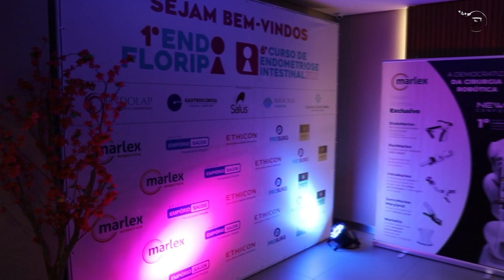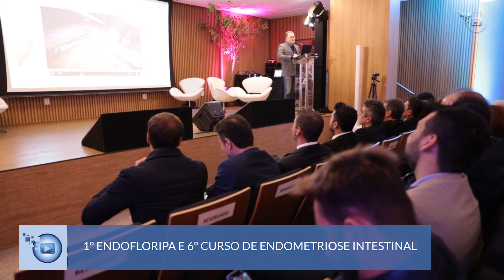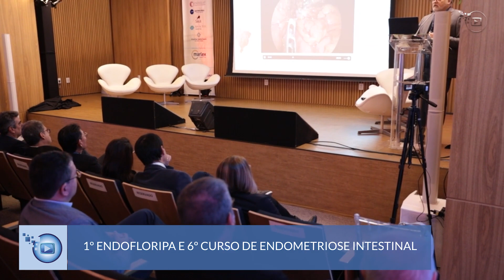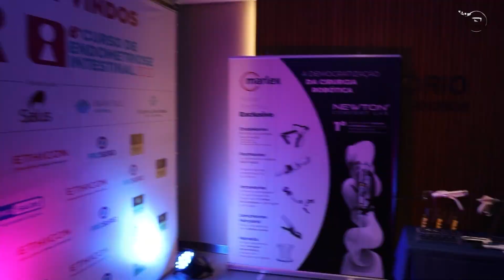1º EndoFloripa e 6 º Curso de Endometriose Intestinal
Acompanhe nossa cobertura no evento que reuniu grandes nomes da coloproctologia, urologia e ginecologia na capital catarinense, nos dias 3 e 4 de junho: o 1º EndoFloripa e 6 º Curso de Endometriose Intestinal.